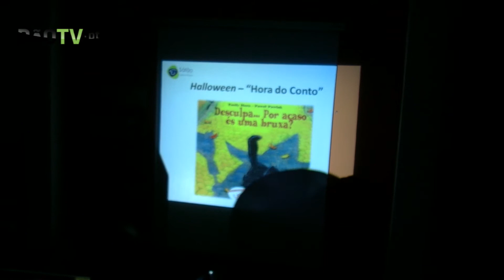Sátão assinalou halloween com iniciativas na Biblioteca Municipal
Bruxas, vampiros, monstros, fantasmas entre outras terroríficas personagens passaram pela Biblioteca Municipal de Sátão naquela que foi a mais uma comemoração do Halloween promovida pela autarquia.
A Biblioteca Municipal assinalou o Halloween, com uma iniciativa destinada a toda a população, principalmente às crianças e jovens, que foram desafiados a participar numa noite especial e cheia de magia. Travessura ou guloseima foi o principal mote para a comemoração do Halloween seguindo-se uma sessão da hora do conto
O Dia das Bruxas ou Halloween é um evento tradicional e cultural, que ocorre principalmente nos países de língua inglesa, tendo como base e origem as celebrações dos antigos povos